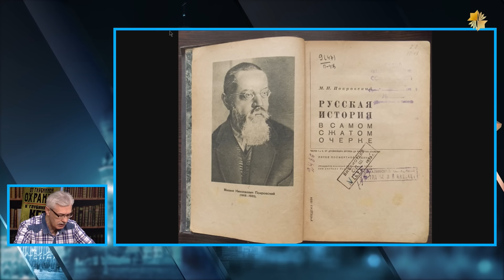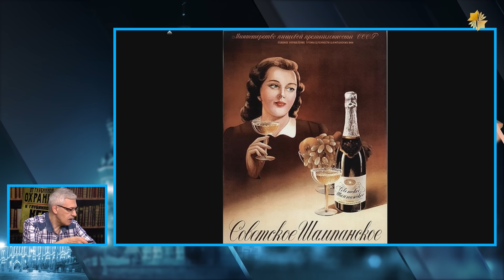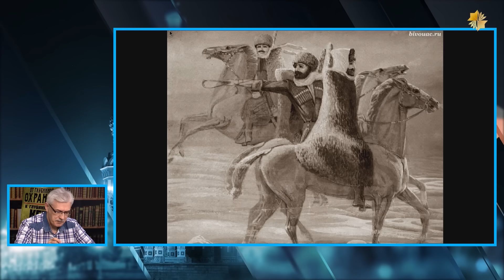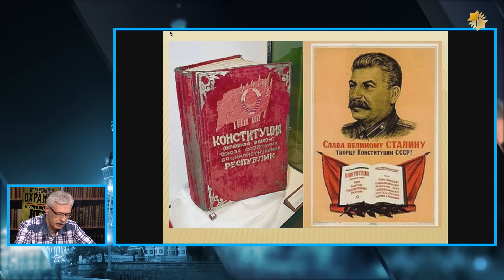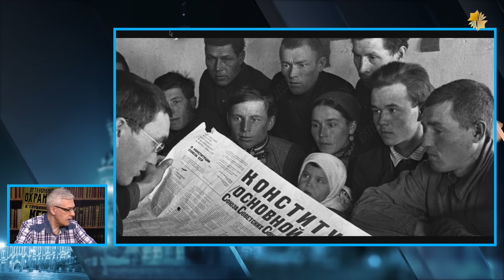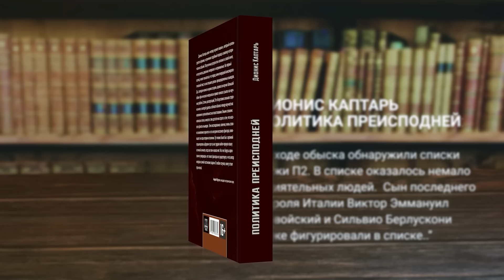Фёдор Раззаков | Падение Ягоды и тайная стратегия Сталина и Берия